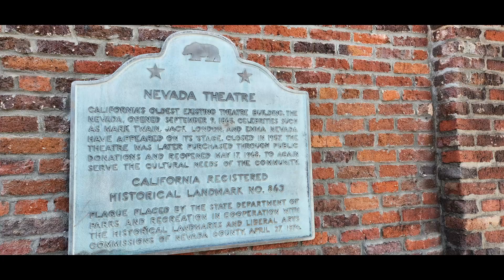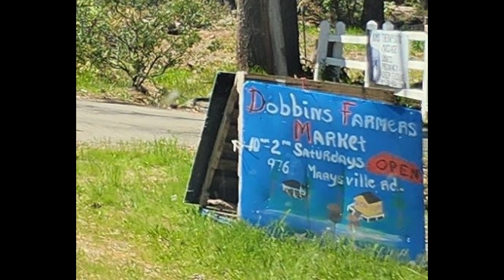Episode 1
In this first video we tell our story and review the first two stops in Hanford and Lake of the Springs Thousand Trails.
Full Time RV